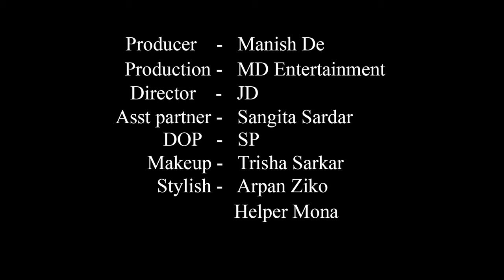High Fashion Western Shoot Concept | Party Time | Trailer | Rachayeta | MD Entertainment | Vlog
Concept : Party Time

Model : Rachayeta Bala

Cinematographer : Sujoy Panigrahi

Makeup Artist & Hair Stylist : Trisha Sarkar

Costume : Arpan Ziko Tarafder

Helper : Mona

Production Company : MD Entertainment